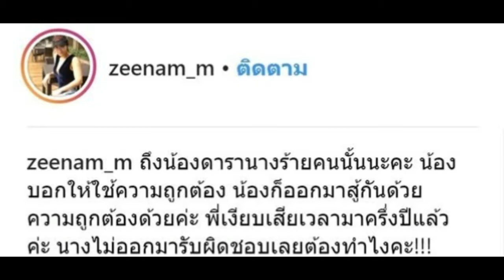ซีแนม สุดจะทน!! ฉะเดือดดารานางร้าย ไม่ยอมคืนเงินเป็นล้าน แต่ช้อปปิ้งแบรนด์เนมหัวจรดเท้า - ไม่อายหรอ?